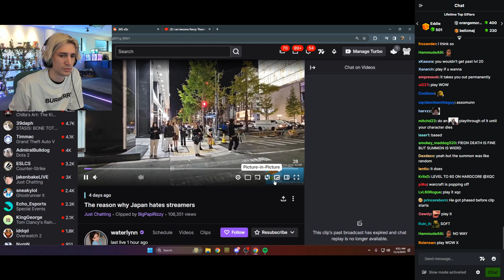xQc reacts to The reason why Japan hates Streamers